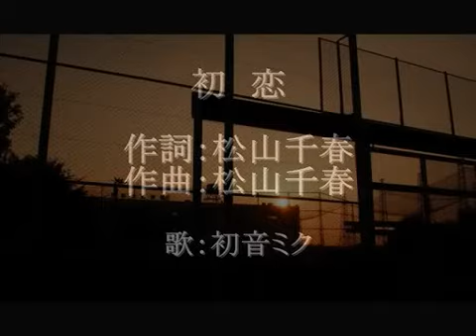【初音ミク】初恋【松山千春】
４０以下の若い子も聴いてね☆他の作品は「衣装Ｐ」＋曲名で検索してね。